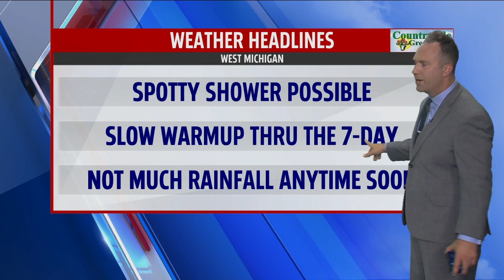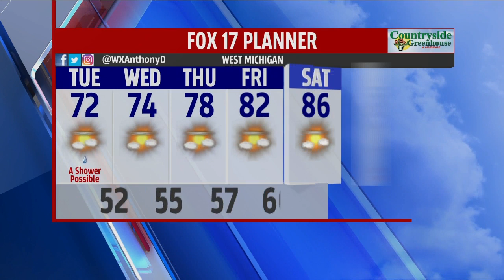Tuesday Morning Forecast Aug 4, 2020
Still clouds, even a shower